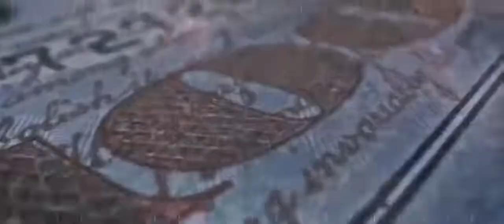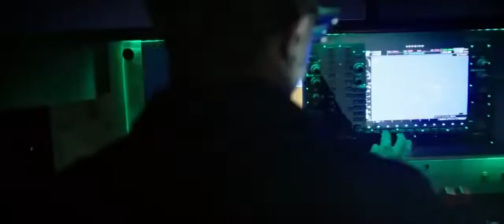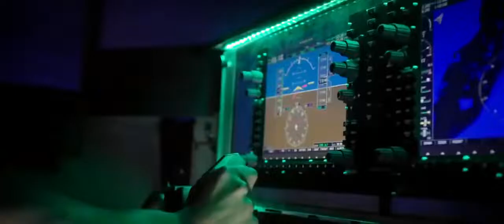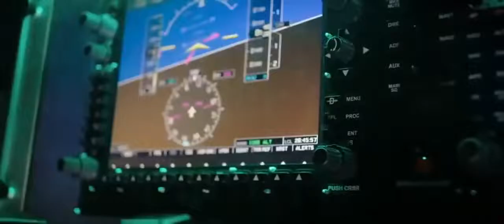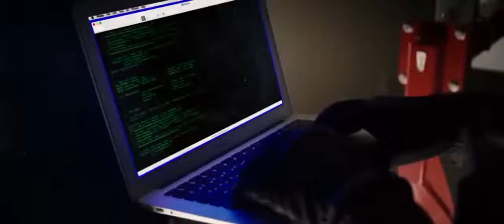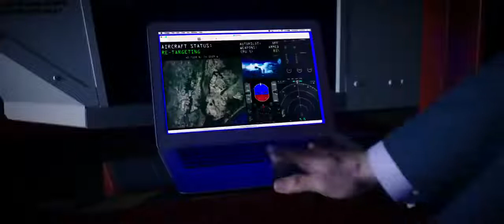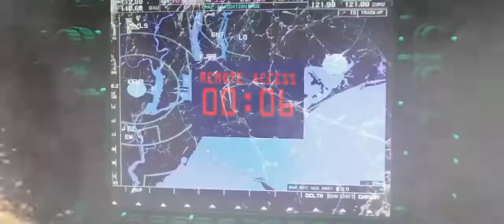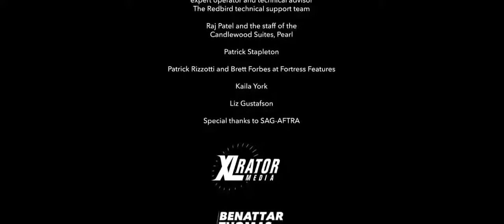Black Site Delta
FILME DE ACTIUNE 2019
SUBTITRAT IN ROMANA